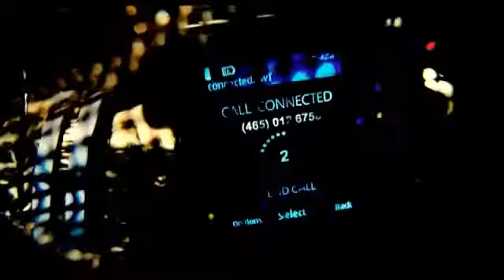"CODIGO FUENTE" trailer español.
No te pierdas en Netflix "CODIGO FUENTE"descubre el "dia de la marmota" versión thriller,muy recomendable.